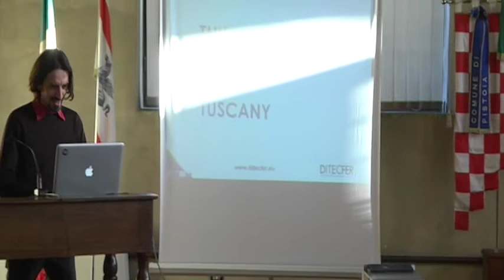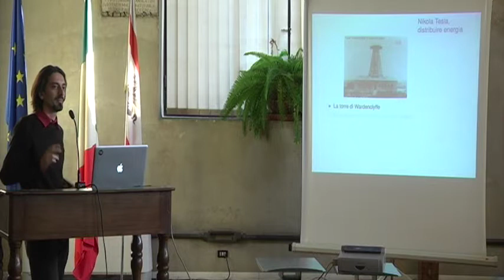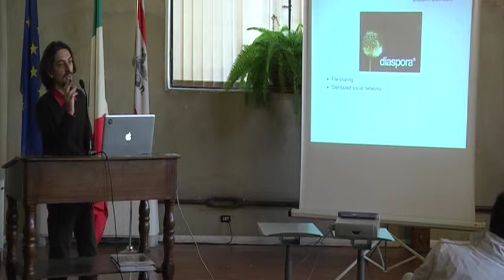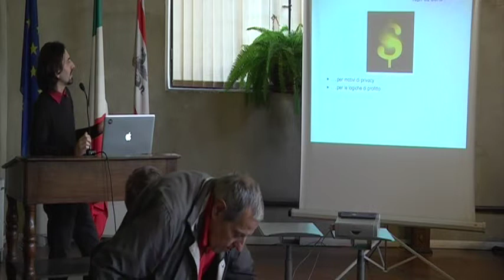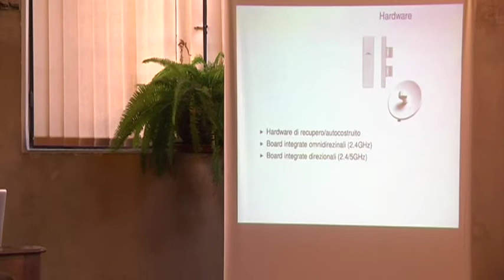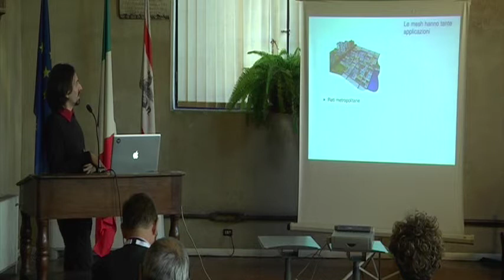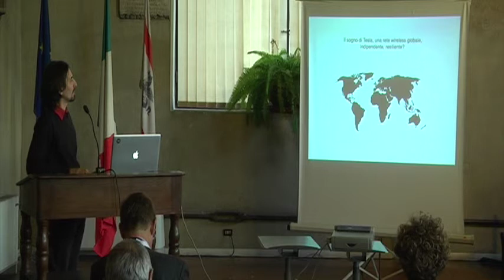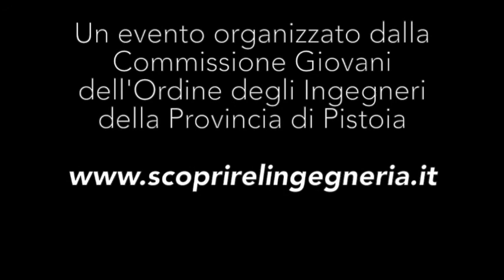Scoprire l'Ingegneria - "Ninux e le reti wireless comunitarie"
"Ninux e le reti wireless comunitarie, ovvero come riappropriarsi delle nostre reti"
Ing. Leonardo Maccari — Ingegnere Informatico, postdoc Marie Curie al DISI (Università di Trento)
Cosa è una rete wireless comunitaria? tecnicamente è una rete wireless distribuita fatta di access point montati sui tetti delle case che permette a chi vi partecipa di condividere servizi e banda. In realtà l'aspetto tecnologico è forse quello meno importante, la cosa più importante è la costruzione di una comunità di persone che vogliono riappropriarsi dei canali di comunicazione e costruire insieme un nuovo strumento su cui la comunità stessa ha il pieno controllo. La più grande rete wireless comunitaria italiana è la rete ninux.org che è costituita da circa 140 nodi sparsi in diverse città. Firenze è la città che più di recente ha iniziato questo percorso e proprio in questi giorni riusciremo a creare i primi link, mentre in altri paesi esistono reti fatte anche da migliaia di nodi. La presentazione introdurrà i principi di base, le motivazioni e alcune sfide tecnologiche che si devono superare per poter costruire una rete wireless comunitaria.